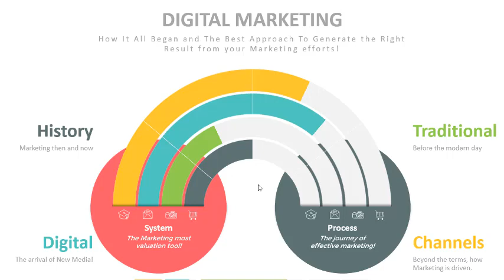Introductory Step To An Effective Digital & Traditional Marketing in 2023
This video opens up insights on how to carry out effective Digital and Traditional Marketing in the era where every brand or individual is doing a lot to take a piece of the media.